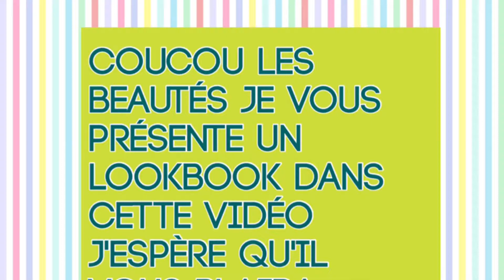💫✨Lookbook ✨💫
Coucou les poupées aujourd'hui je reviens avec un lookbook, j'espère qu'il vous plaira. Dites moi quel est votre tenue préférée parmi ces 6 tenues ?

☀️ les tenues⭐️

🌻 tenue 1 : Robe Aliexpress

🌻 tenue 2: robe Aliexpress

Manteau Aliexpress

🌻 Tenue 3: haut Karen Millen ancienne collection
                   Jupe vintage Paris
                    Veste en cuir Aliexpress  plus en vente

🌻 Tenue 4 : haut Aliexpress

                   Jupe Karen Millen ancienne collection

                   Chaussures Minelli

Tenue 5 : Haut Aliexpress

                    Chaussures Zara
                    Manteau en cuir vintage Paris

🌻 Tenue 7 : jupe Sandro soldes d'hiver

                    Haut h&m soldes d'hiver

                    Chaussures Minnelli